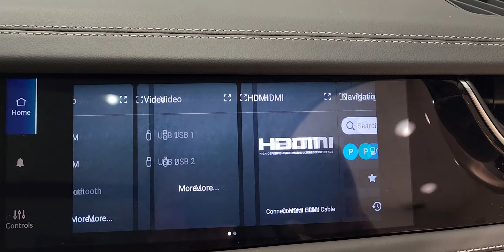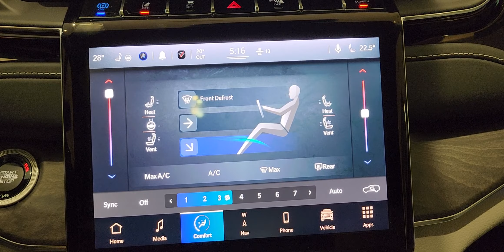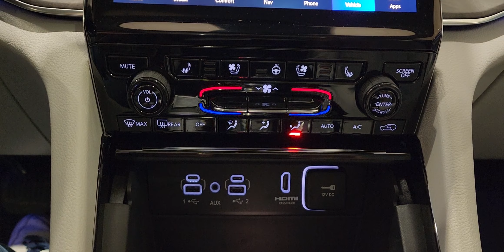Jeep Grand Cherokee Overland 4Xe Available at Columbia Chrysler